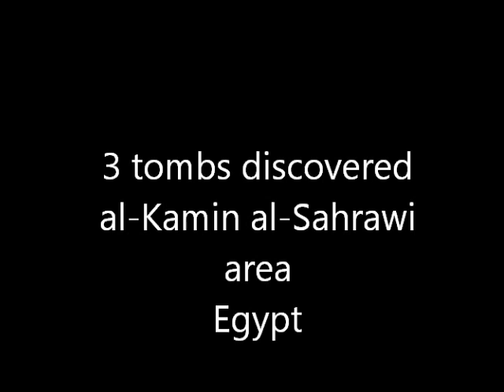Archaeologists discover three ancient tombs in Egypt, Al-Kamin al-Sahrawi area in Minya province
Three tombs from the Ptolemaic era were unearthed
A sarcophagus from one of the three tombs found at burial grounds south of Cairo
They were found in burial grounds in the Al-Kamin al-Sahrawi area in Minya province, south of Cairo.
The tombs contained a collection of different sarcophagi, or stone coffins, as well as clay fragments. Graeco-Roman era,  burial holes, 27th Dynasty, founded in 525BC, excavation,
اكتشف علماء الآثار ثلاثة مقابر قديمة في مصر، منطقة الكمين الصحراوي في محافظة المنيا
تم اكتشاف ثلاثة مقابر من العصر البطلمي
تابوت من أحد المقابر الثلاثة الموجودة في دفن جنوب القاهرة
وقد عثر عليهم في الدفن في منطقة الكمين الصحراوي في محافظة المنيا جنوب القاهرة.
تضم المقابر مجموعة من التابوتات المختلفة، أو التوابيت الحجرية، فضلا عن شظايا الطين. العصر الروماني - الروماني، ثقوب الدفن، الأسرة 27، التي تأسست في 525BC،
Οι αρχαιολόγοι ανακαλύπτουν τρεις αρχαίους τάφους στην Αίγυπτο, την περιοχή Al-Kamin al-Sahrawi στην επαρχία Minya
Τρεις τάφοι από την Πτολεμαϊκή εποχή αποκαλύφθηκαν
Μια σαρκοφάγος από έναν από τους τρεις τάφους που βρέθηκαν στην ταφή νότια του Καΐρου
Βρέθηκαν σε ταφή στην περιοχή Al-Kamin al-Sahrawi στην επαρχία Minya, νότια του Καΐρου.
Οι τάφοι περιείχαν μια συλλογή διαφορετικών σαρκοφάγων, ή πέτρινα φέρετρα, καθώς και θραύσματα αργίλου. Γκρεκο-ρωμαϊκή εποχή, τρύπες ταφής, 27η Δυναστεία, που ιδρύθηκε το 525 π.Χ., ανασκαφή,
Gli archeologi scoprono tre tombe antiche in Egitto, la zona Al-Kamin al-Sahrawi nella provincia di Minya
Tre tombe dell'epoca tolemaica furono scoperte
Un sarcofago proveniente da una delle tre tombe che si trovano nei sotterranei a sud del Cairo
Sono stati trovati nei siti di sepoltura nell'area di Al-Kamin al-Sahrawi, nella provincia di Minya, a sud del Cairo.
Le tombe contenevano una collezione di diversi sarcofagi, o bare di pietra, così come frammenti di argilla. Epoca greco-romana, fori di sepoltura, 27a dinastia, fondata nel 525BC, scavo,
Archäologen entdecken drei alte Gräber in Ägypten, Al-Kamin al-Sahrawi Bereich in der Provinz Minya
Drei Gräber aus der ptolemäischen Ära wurden ausgegraben
Ein Sarkophag aus einem der drei Gräber, die auf den Grabstätten südlich von Kairo gefunden wurden
Sie wurden in den Begräbnisstätten im Al-Kamin al-Sahrawi Gebiet in der Provinz Minya, südlich von Kairo gefunden.
Die Gräber enthielten eine Sammlung von verschiedenen Sarkophagen oder Steinsärgen sowie Tonfragmente. Griechisch-römische Ära, Begräbnislöcher, 27. Dynastie, gegründet in 525BC, Aushub,
Arkeologer upptäcker tre gamla gravar i Egypten, Al-Kamin al-Sahrawi-området i Minya-provinsen
Tre gravar från den ptolemaiska eran uppgraderades
En sarkofag från en av de tre gravarna som finns på begravningsområden söder om Kairo
De fanns i begravningsplatser i Al-Kamin al-Sahrawi-området i Minya-provinsen, söder om Kairo.
Gravarna innehöll en samling av olika sarkofagi, eller stenkistor, liksom lerfragment. Graeco-romerska eran, gravhål, 27: e dynastin, grundad i 525 BC, utgrävning,
Arkæologer opdager tre gamle gravsteder i Egypten, Al-Kamin al-Sahrawi-området i Minya-provinsen
Tre grave fra den ptolemaiske æra blev gennemsyret
En sarkofag fra en af de tre gravsteder fundet på gravplads syd for Kairo
De blev fundet i gravplads i Al-Kamin al-Sahrawi-området i Minya-provinsen, syd for Kairo.
Gravene indeholdt en samling af forskellige sarkofager, eller stenkister, såvel som lerfragmenter. Graeco-romerske æra, gravhuller, 27. Dynasty, grundlagt i 525 BC, udgravning,
Archeologen ontdekken drie oude graven in Egypte, Al-Kamin al-Sahrawi gebied in Minya provincie
Drie graven uit het Ptolemaïsche tijdperk werden opgegraven
Een sarcofaag van een van de drie graven die op begraafplaatsen ten zuiden van Caïro zijn gevonden
Ze werden gevonden in begraafplaatsen in het Al-Kamin al-Sahrawi gebied in Minya provincie, ten zuiden van Caïro.
De graven bevatte een verzameling van verschillende sarcophagi, of steenkisten, evenals kleifragmenten. Graeco-Romeins tijdperk, begrafenisgaten, 27ste dynastie, opgericht in 525BC, uitgraving,
Les archéologues découvrent trois tombes anciennes en Egypte, la région Al-Kamin al-Sahraoui dans la province du Minya
Trois tombes de l'époque ptolemaïque ont été déterrées
Un sarcophage d'une des trois tombes trouvées dans les cimetières au sud du Caire
Ils ont été retrouvés dans des cimetières dans la région Al-Kamin al-Sahraoui dans la province de Minya, au sud du Caire.
Les tombeaux contiennent une collection de sarcophages différents, ou des cercueils en pierre, ainsi que des fragments
Arqueólogos descubren tres tumbas antiguas en Egipto, Al-Kamin al-Sahrawi en la provincia de Minya
Tres tumbas de la era ptolemaica fueron desenterradas
Un sarcófago de una de las tres tumbas encontradas en los cementerios al sur de El Cairo